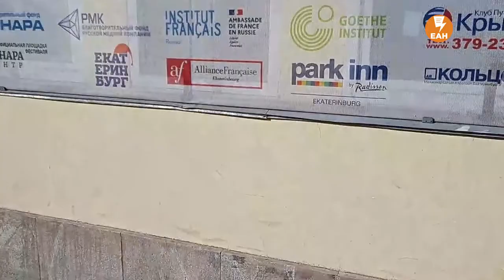Автор "Петровых в гриппе" рассказывает о своей жизни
«Петровы в гриппе и вокруг него» — роман-галлюцинация, роман-откровение, история обычных приятных людей, которые одновременно напоминают нам героев комиксов. В 2021 году режиссер Кирилл Серебренников презентует фильм по книге, которая стала безумно модной и популярной во всей стране. Но нам, жителям Екатеринбурга, она особенна дорога, ведь читая роман, мы мысленно бредем по вполне известным нам улицам. Писатель Алексей Сальников проведет ЕАН небольшую экскурсию по стопам героев его романа. Присоединяйтесь к прогулке!